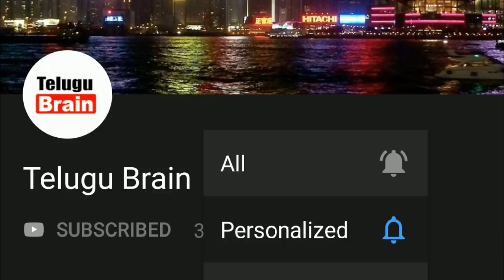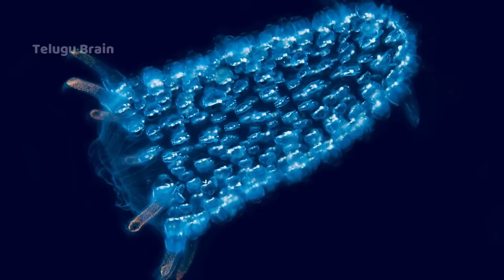సైంటిస్టుల మతి పోగొడుతున్న సముద్ర ఘటనలు! 7 Mysterious Ocean Phenomenon | Telugu Brain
సైంటిస్టుల మతి పోగొడుతున్న సముద్ర ఘటనలు! 7 Mysterious Ocean Phenomenon
Top 7 Ocean Mysterious Phenomenon Explained in Telugu
Latest Telugu Brain Video...